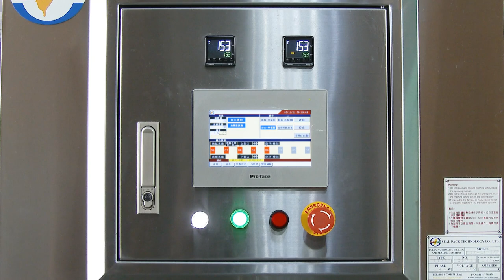肉餅盒裝封口機 SP-6502B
產品: 肉餅 & 絞肉
包裝容器: 塑膠盒
機台型號: SP-6502A
產能: 每小時1440盒

可應用產品: 便當, 優格, 盒裝, 杯裝, 豆腐, 冷凍食品 等

如有任何詢問 歡迎來電/信至我司

其他產品
● 直線式充填封口機(SP-12)

聯絡資訊
捷輝機械有限公司